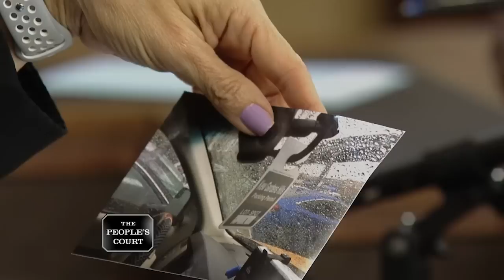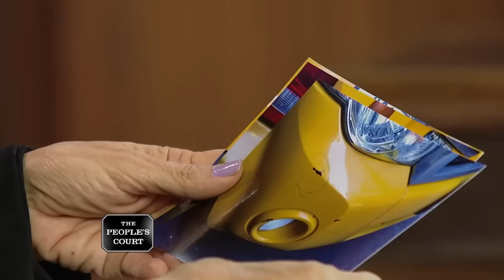Taxing a Taxi Driver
The plaintiff says his cab was illegally towed by the defendant. He argues the defendant damaged his cab when it was towed, so he’s suing for car damages, reimbursement, and lost wages. The defendant says there wasn’t a tag on the cab, so he says it was parked illegally.

Case #28058